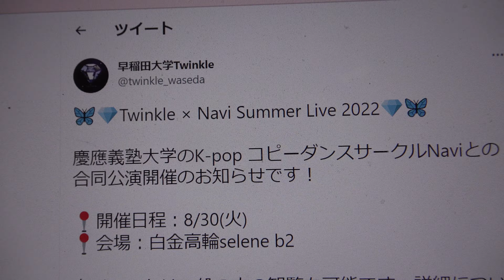🦋💎Twinkle × Navi Summer Live 2022💎🦋 慶応義塾大学Navi～1部11:45～ 9曲目How You Like That／BLACKPINK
掲載許可済　早稲田大学Twinkle
NAVI
1部9曲目　How You Like That／BLACKPINK
🦋💎Twinkle × Navi Summer Live 2022💎🦋
📍開催日程：8/30(火)
📍会場：白金高輪selene b2
・セットリスト公開
早稲田大学Twinkle
慶應義塾大学のK-pop コピーダンスサークルNaviとの合同公演開催のお知らせです！
📍開催日程：8/30(火)
本イベントは一般の方の観覧も可能です。詳細については今夜発表予定ですので続報をお待ちください😽